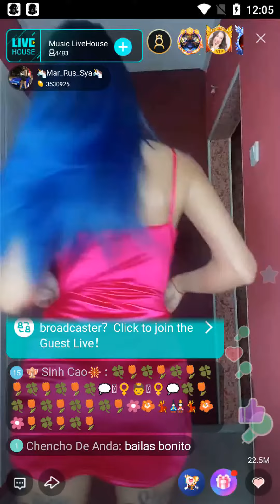bigo live russian dance